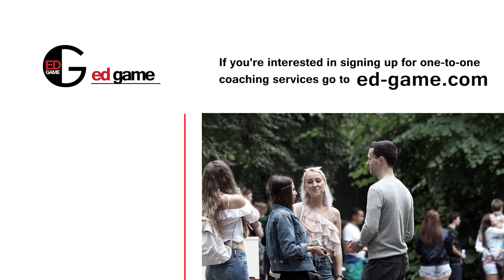Picking Up An English Girl On The Tube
How to approach a girl on the London Underground.

Intro/Outro Song: Gwizski - Sky Is Fallin feat. Aesop